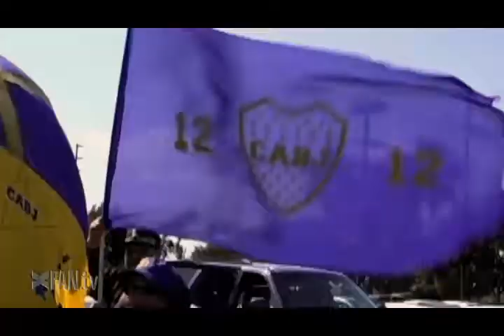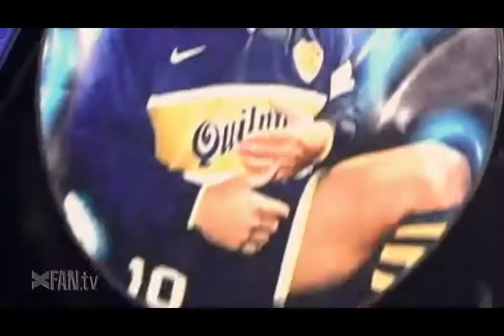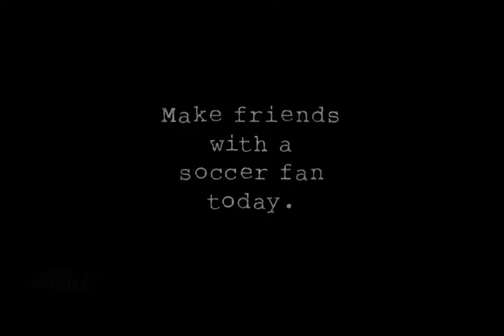BOCA JUNIORS vs. L.A. GALAXY Xfan.tv crew@ HD Center.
Xfan.tv interviews Xfans from "La 12" BOCA JUNIORS famous support group and  the " ANGEL CITY BRIGADE" L.A. GALAXY support group.